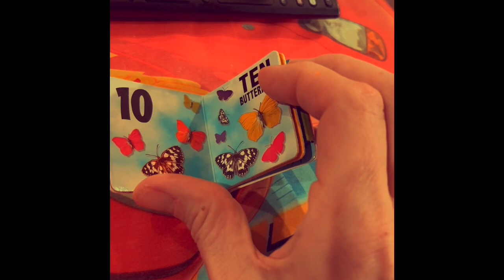Book Show Episode 448 10th Book